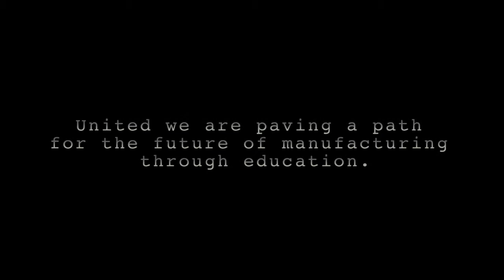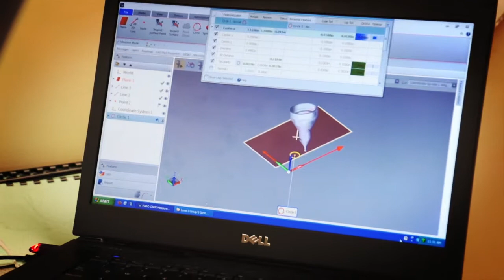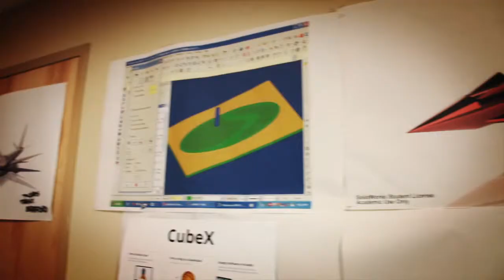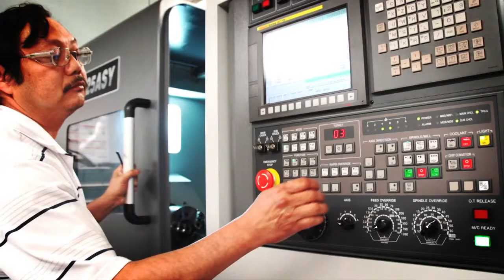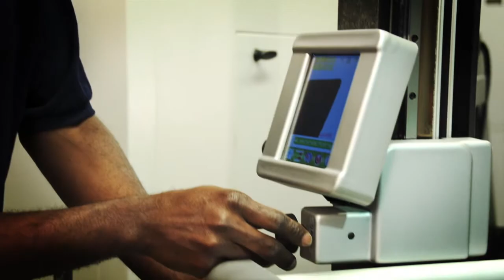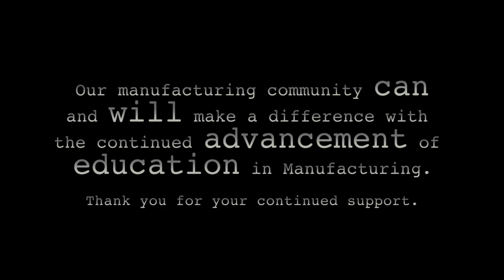Manufacturing Technology Program at Asnuntuck Community College